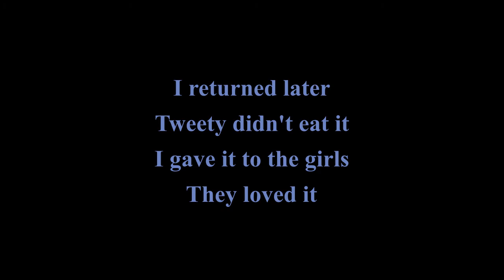Need an idea for what to do with that Tomato Horn worm attacking your plants? Here's an idea.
We search for the age old question of what happens when a Rooster and a Tomato Horn Worm are in the same room. Well, sorta. The Rooster didn't actually eat the worm. He did play with it. The girls were more ready for the worm. I guess they were just more experienced Tweety is my wife's pet rooster. Sometimes he rides around on her shoulder. He was hatched in an incubator and will follow my wife around. He waits for her to pet him near the door every time she comes to feed him. He is fairly young so you can't really blame him for his not knowing what to do with the worm. But the older hens knew just what to do. Unfortunately I didn't get any video of them.